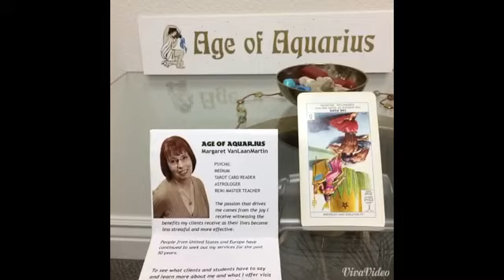May 7, 2015 Today’s Psychic World Barometer Tarot Card Reading is The Pope (Reversed)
May 7 Today’s World Barometer Tarot Card Reading is The Pope (Reversed). Watch out for person(s) who either won’t support you or are out to get you today. Use protection tools to keep them out of your space! Psychic reading of today's energy by Margaret VanLaanMartin, Psychic and Medium, ageofaquariuschico.com